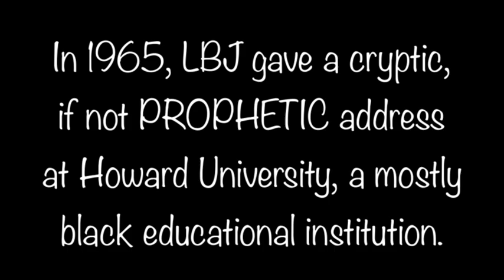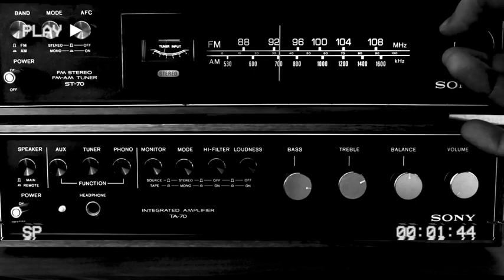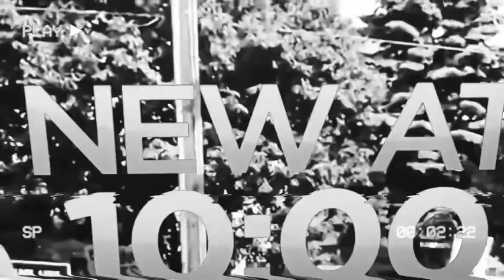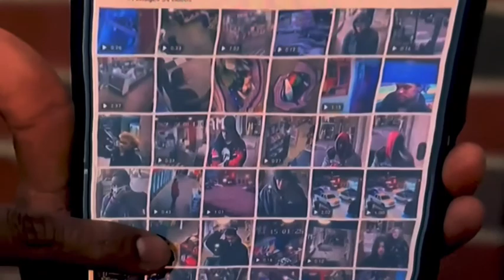The Cryptic Message From 1965 LBJ & Her 2020 Execution Displayed In 2024 Reality? (…listen)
…my THANKS to dead LBJ, The LBJ Library, Unicorn Riot, JAMESPOWER/“Hello, Lyndon”, a very living Ilhan Ohmar, all the Minneapolis TV pretty word readers at KSTP 5 Eyewitness News, WCCO-Minneapolis, them two actors from FARGO, Uncle Neil and QE…

Psalm 86:5